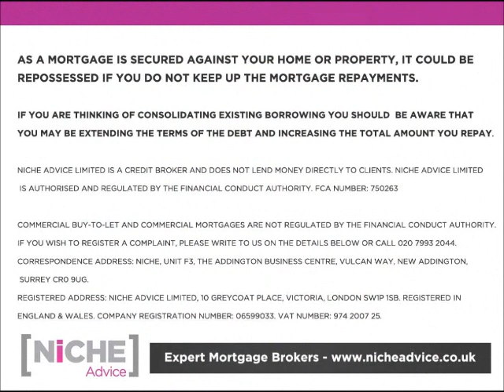Getting a Mortgage with 4 applicants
Information on getting a Mortgage with up to 3 other people including tips of lending criteria and loan to value limits and some of the potential future pitfalls.

Mortgagewith4applicants

Payam Azadi is a partner at Niche Advice Limited who are whole of the market Independent Mortgage Brokers. His remit is to advise on both residential and commercial  Property finance.

Niche Advice is authorised and regulated by the Financial Conduct Authority, FCA No: 750263.